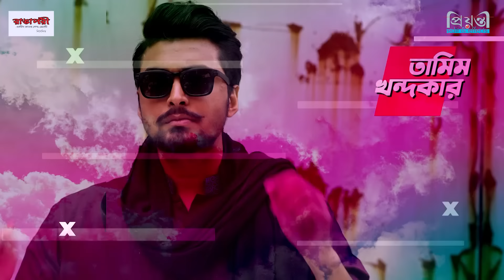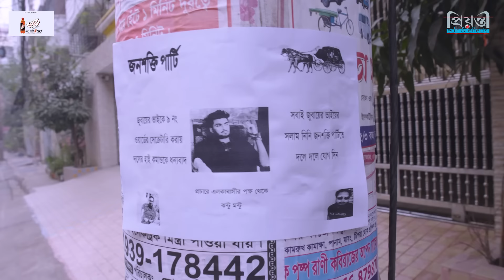Bhai Kintu Pod Paise | ভাই কিন্তু পদ পাইছে | Tamim Khandakar | Shakila Parvin| Bangla New Natok 2023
Bhai Kintu Pod Paise | ভাই কিন্তু পদ পাইছে | Tamim Khandakar | Shakila Parvin| Bangla New Natok 2023 l By Nayan

Bangla Natok: Bhai Kintu Pod Paise [ A Prionty HD Original Drama]
Writer & Director: Nayan
Starring: Tamim Khandakar, Shakila Parvin, Shafiz Mamun, Alif, Mamun and many more
DOP: Rubel Mushi
Edit & Color: Abdullah Al Mamun
Publicity Design: MKA Tushar
Produced by Prionty Edit & Effects

Presents: Prionty HD

Prionty HD is part of Prionty Edit & Effects which is the leading Advertising Agency in Bangladesh. By Prionty HD you can watch New, Exclusive, Romantic, and Comedy TV Dramas of Bangladesh.